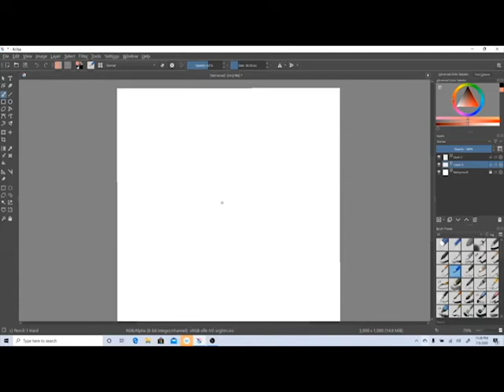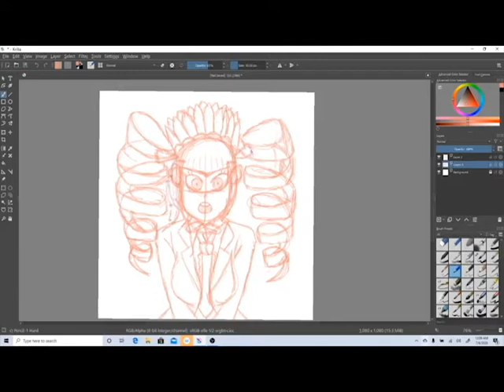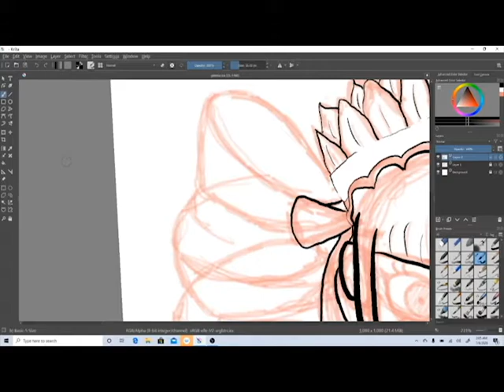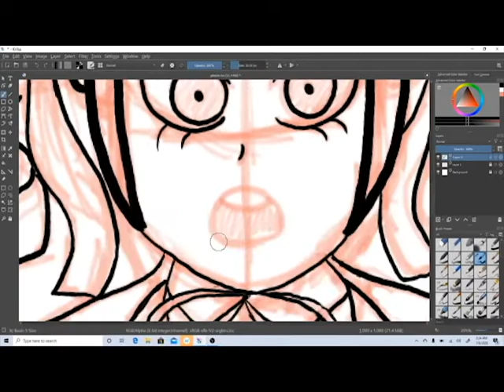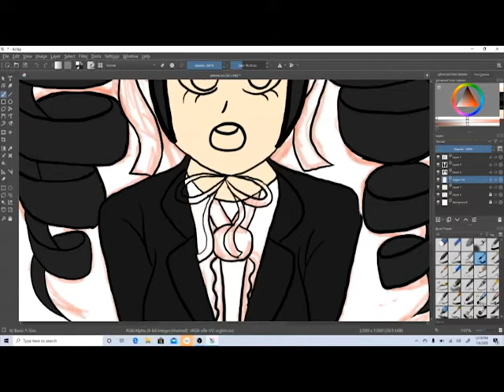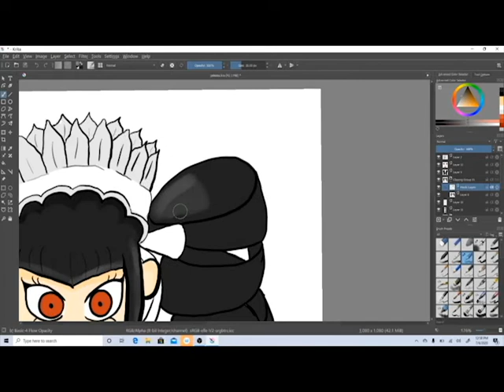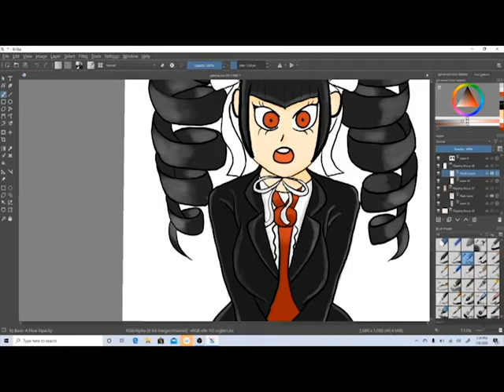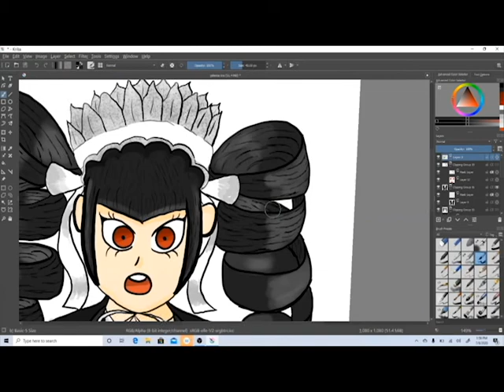Celestia Ludenberg!//Speed Art #1